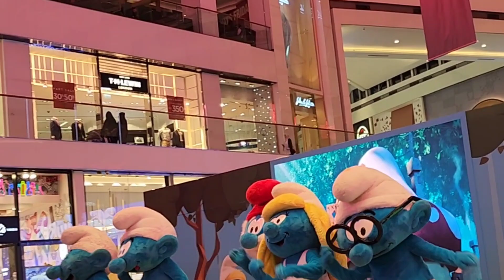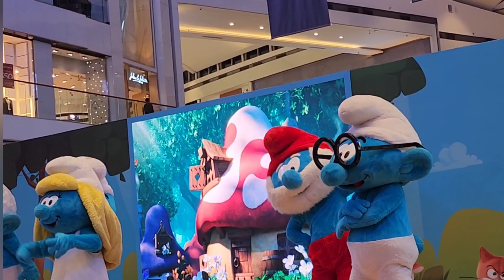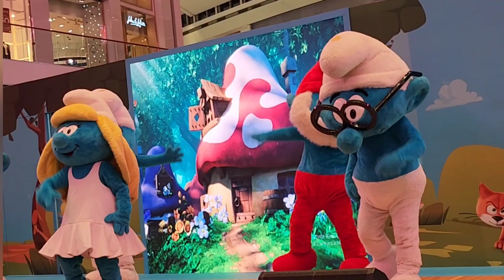mirdifcitycentre Funny show